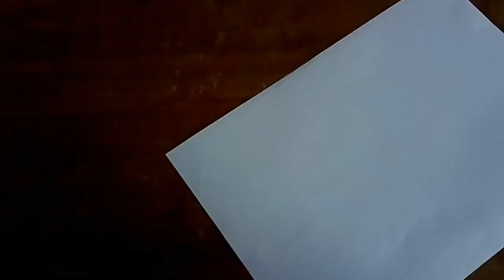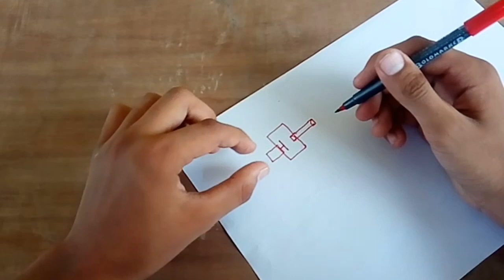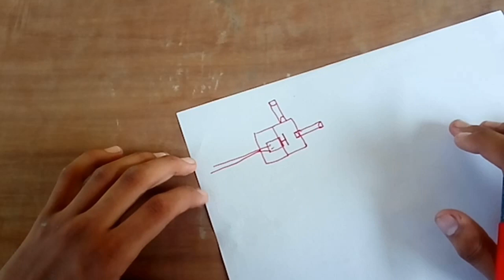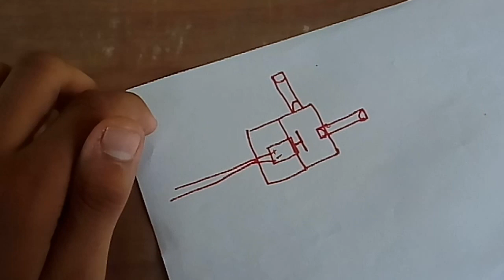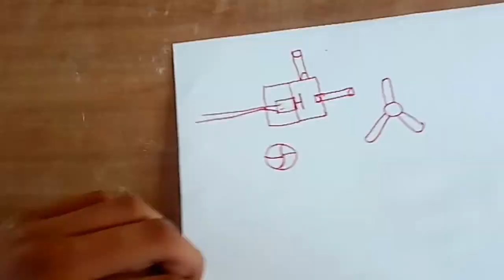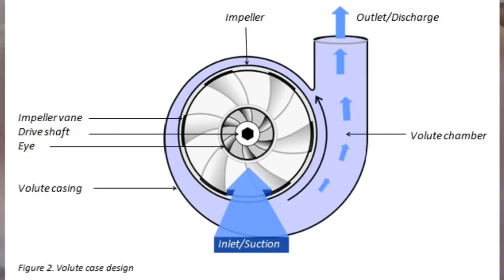OMG!!! 100% Working!!! Very Simple and Powerful | DC Motor Pump | Simple DIY Project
दोस्तों इस वीडियो में मैंने आपको दिखाया कि एक साधारण डीसी मोटर के साथ एक साधारण पानी का पंप कैसे बनाया जाता है, कृपया इस वीडियो को अंत तक देखें

DC Motor

775 DC Motor

Water Hose Pipe

Please Support :)